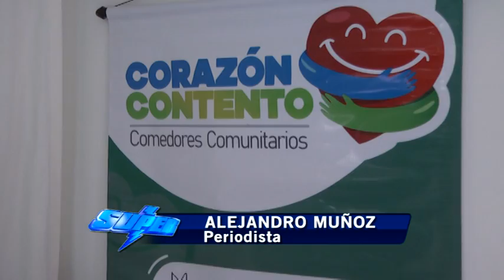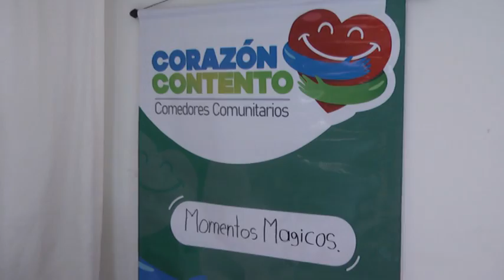Nuevamente entran en operación comedores comunitarios en la capital vallecaucana.